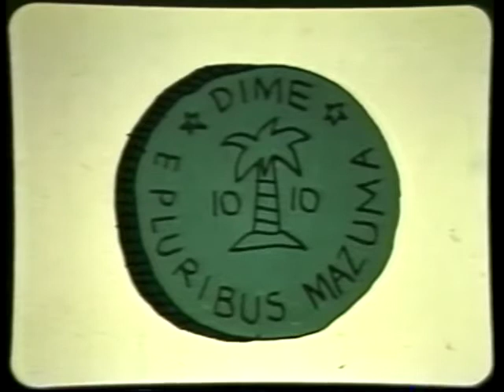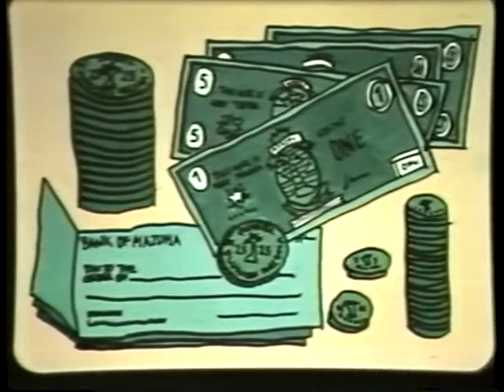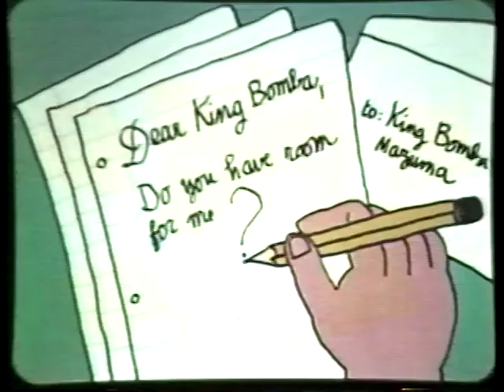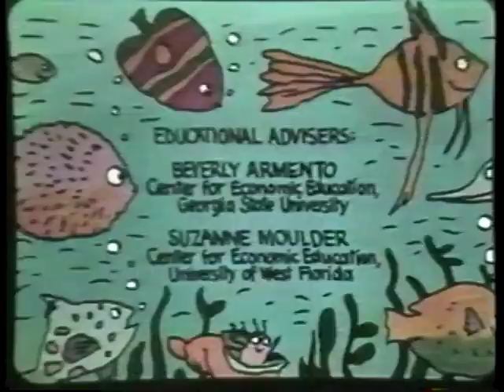Once Upon a Dime Federal Reserve Bank of New York Historical Cartoon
An oldie but a goody. Listen to the Fed spin. sorry, EXPLAIN it all to the kids. Banks are just there to help us right?